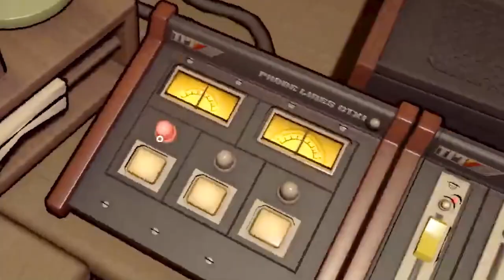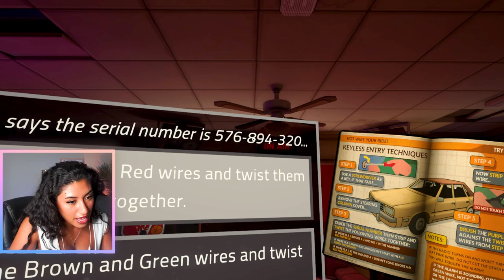THEY LEFT ME IN CHARGE WITH A SERIAL KILLER ON THE LOOSE!!!